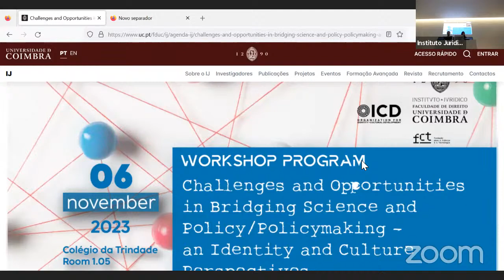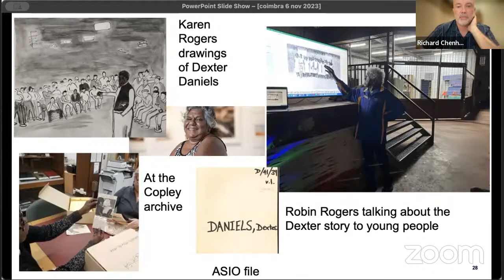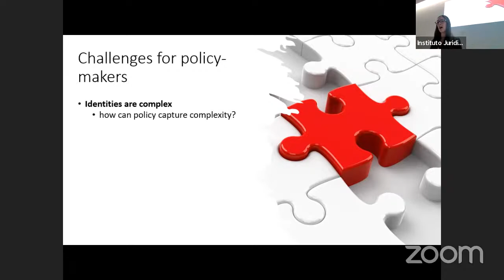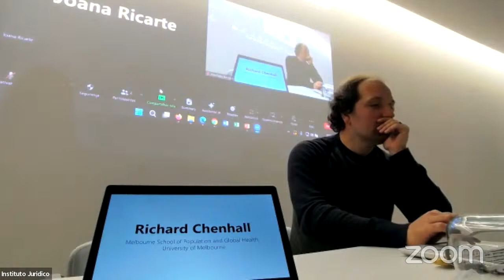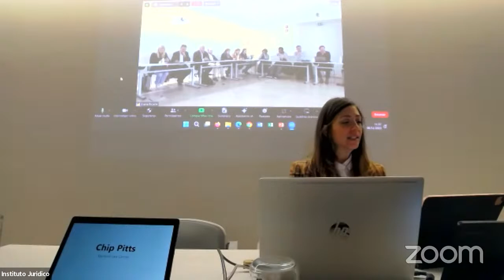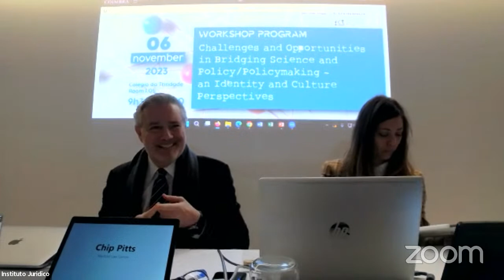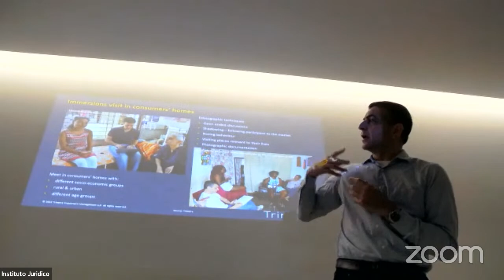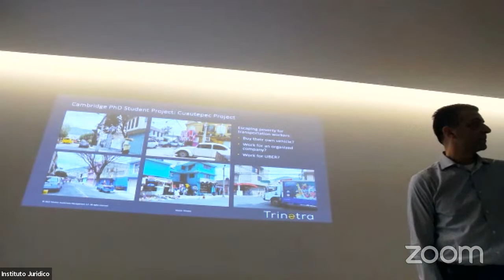Challenges and Opportunities in Bridging Science and Policy